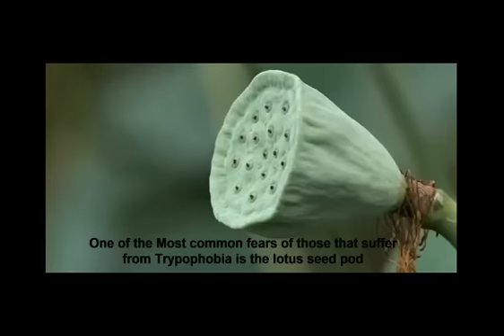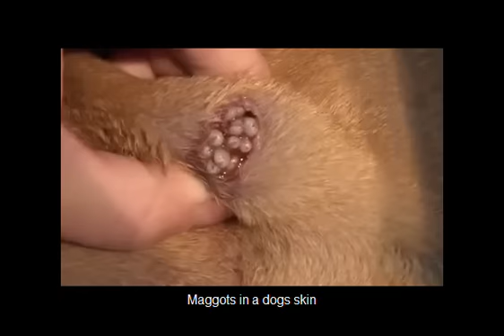Trypophobia! Do you fear the holes?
Trypophobia is the pathological fear of objects with irregular patterns of holes. Do you have Trypophobia? Warning images may cause Trypophobic reactions.